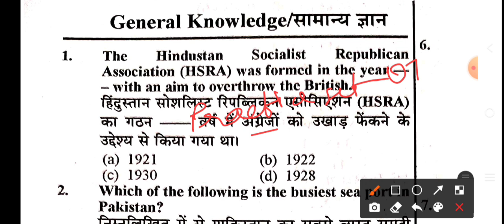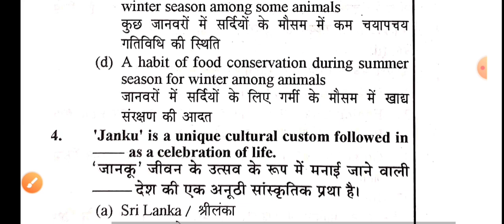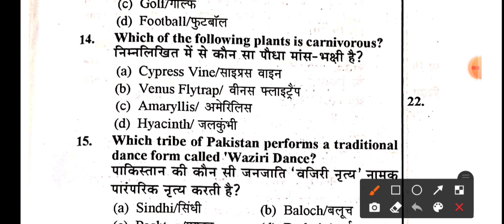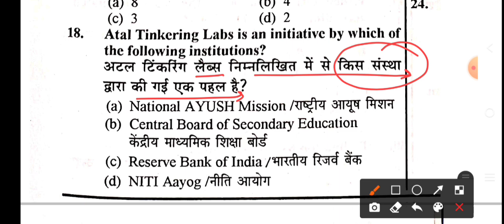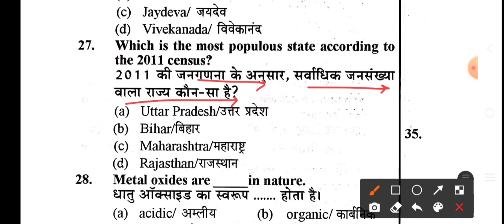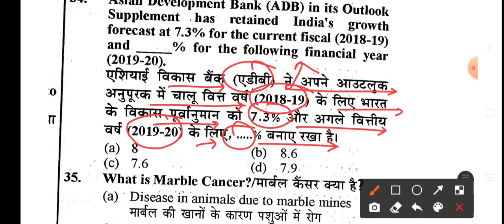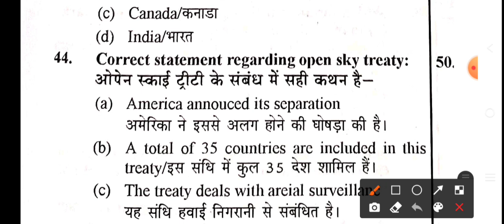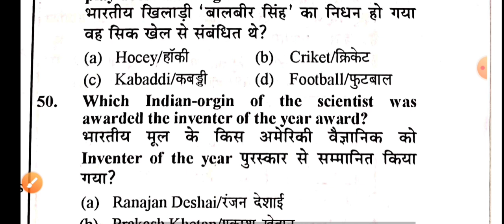HARYANA POLICE CONSTABLE 2021 || PRACTICE SET || HSSC GK IN HINDI || HSSC PREVIOUS YEARS QUESTIONS